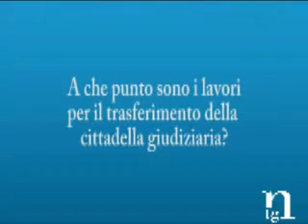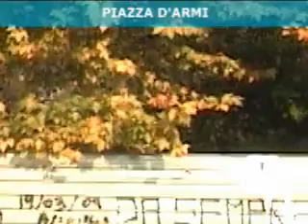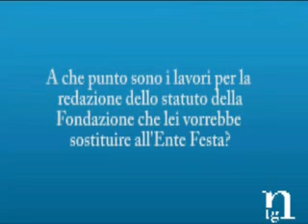ilNolano incontra...Geremia Biancardi [Parte 2/2]